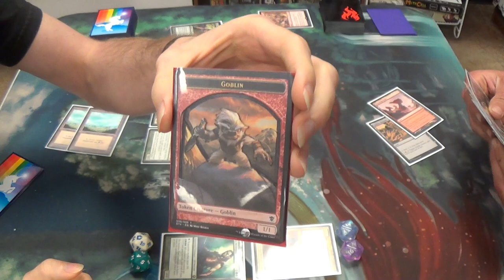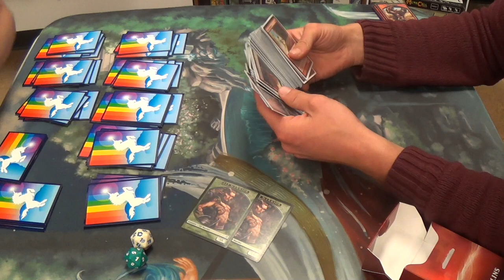Tiny Magic — Ezuri, Renegade Leader vs. Grenzo, Dungeon Warden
Obviously, these decks are a just a liiiiiiiittle bit stronger than their structure deck counterparts. (^_^)

Here's my (currently unfinished) decklist:
— Tiny Leader
Ezuri, Renegade Leader
— Artifacts
Cloustone Curio
Experition Map
Springleaf Drum
— Creatures
Arbor Elf
Elvish Archdruid
Elvish Champion
Elvish Harbinger
Elvish Mystic
Elvish Spirit Guide
Elvish Visionary
Fauna Shaman
Fyndhorn Elves
Heritage Druid
Imperious Perfect
Joraga Warcaller
Llanowar Elves
Nettle Sentinel
Priest of Titania
Quirion Ranger
Reclamation Sage
Sylvan Ranger
Viridian Shaman
Wirewood Symbiote
Wood Elves
— Enchantment
Gaea's Anthem
— Instants
Crop Rotation
Worldly Tutor
— Sorceries
Commune with Nature
Genesis Wave
Green Sun's Zenith
Lead the Stampede
Living Wish
Sylvan Scrying
— Lands
Dryad Arbor
9 Forests
Gaea's Cradle
Misty Rainforest
Pendelhaven
Verdant Catacombs
Windswept Heath
Wooded Foothills
— Sideboard
Bow of Nylea
Cavern of Souls
Choke
Gaea's Blessing
Gaea's Herald
Scavenging Ooze
Scryb Ranger
Viridian Zealot
Wasteland
Wren's Run Vanquisher